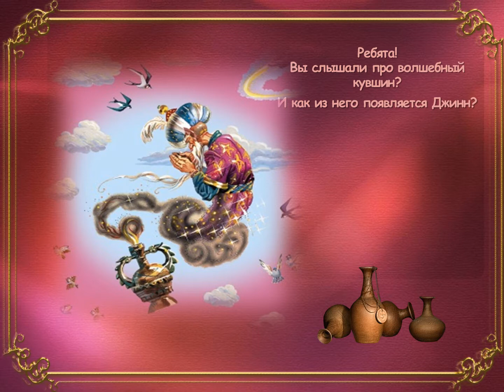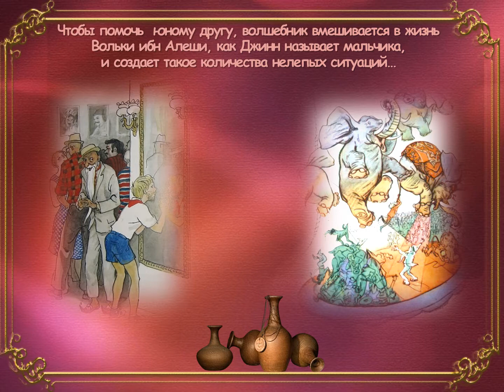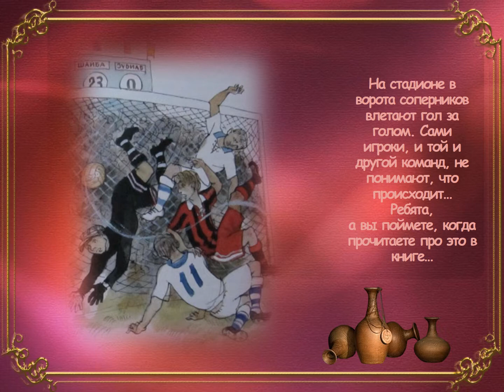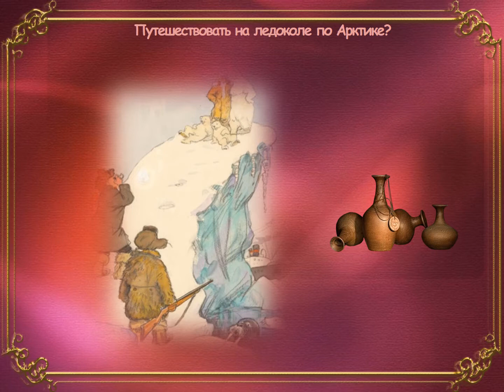Презентация Лагина Старик Хоттабыч 3